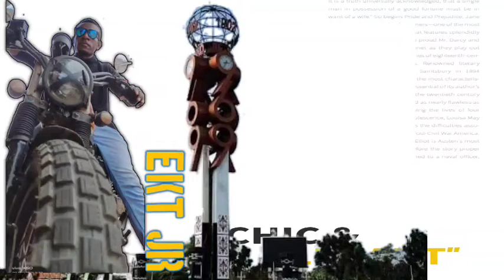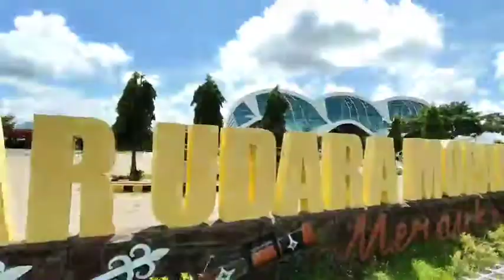Tes Kamera Vivo X50 || Hasilnya Luar Biasa || Artis Ekt Jr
Tes Kamera Vivo X50 Hasilnya Luar Biasa
Artis:Edowardus Kanggion (Ekt Jr)
lokasi : Gereja Katolik Paroki St. Maria Fatima Kelapa Lima Distrik Merauke Kabupaten Merauke Papua